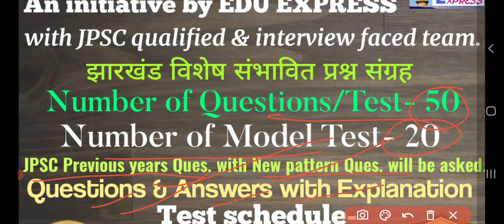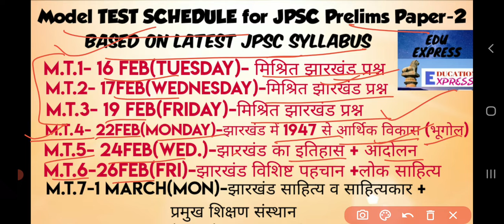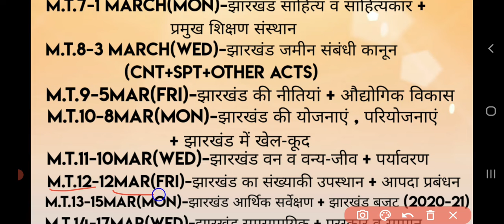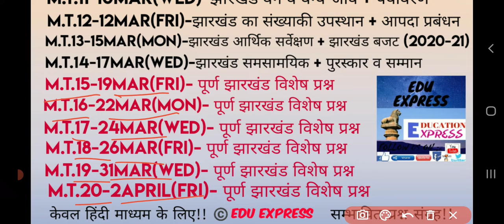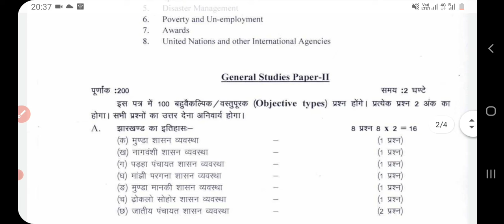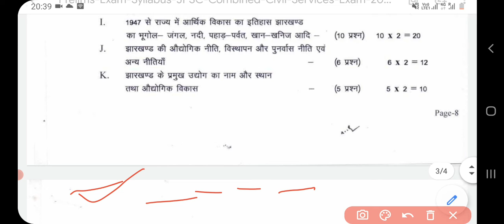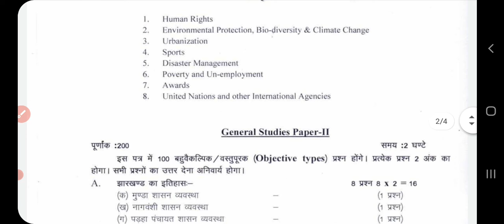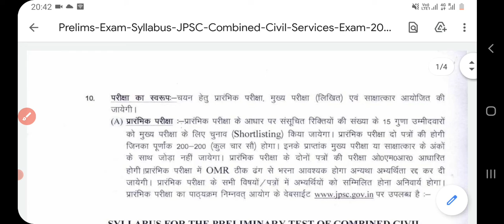7-10th JPSC Prelims Paper-2 Test series Plan. Join free test by WhatsApp link in description.